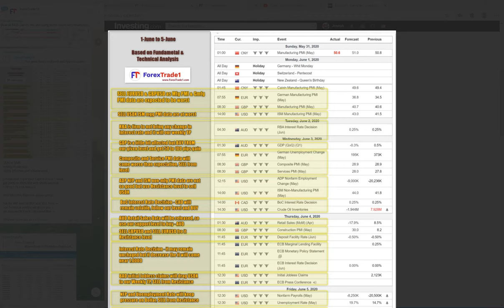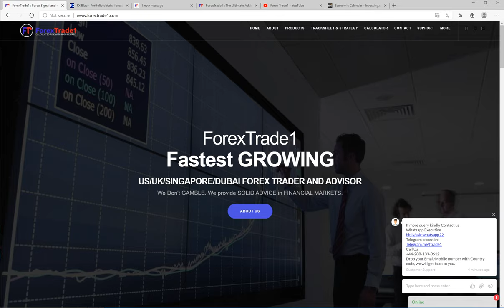1st jun to 5th jun high volatile week - ForexTrade1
1st June to 5th June 2020
more than 25+ IMP high volatile NEWS
Verify our Update on main channel

We will generate 100% to 200% ROI on our signals with our 4 dimensional trading strategy